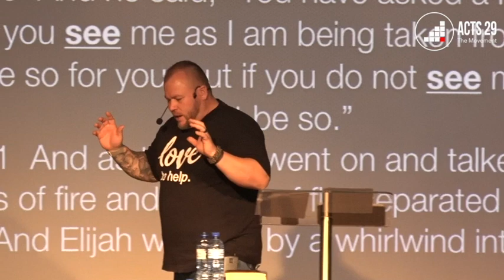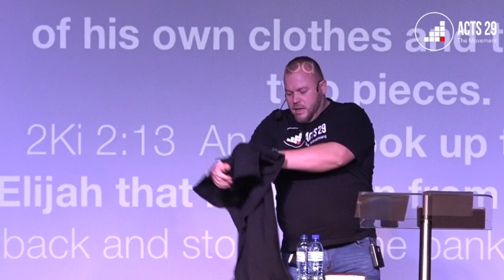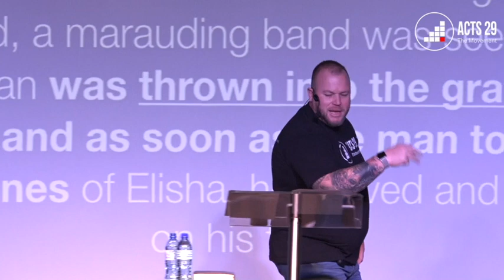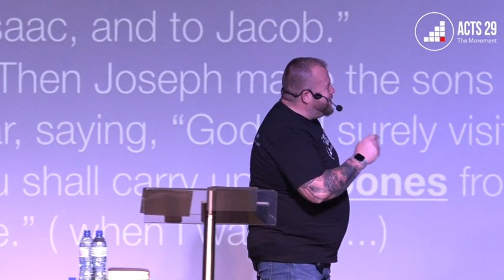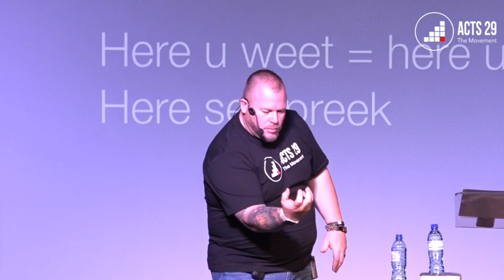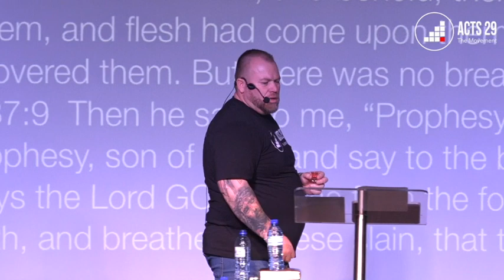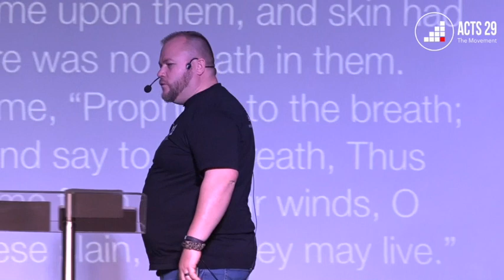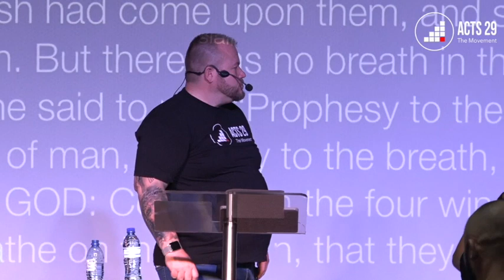Ps. Mathys Van Der Vyver - Trust the Process - 29.09.2019